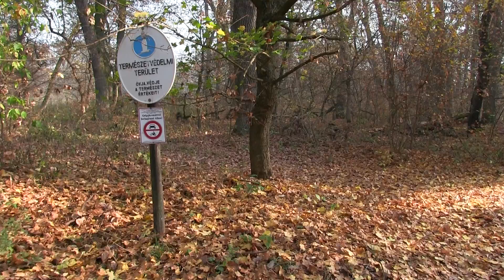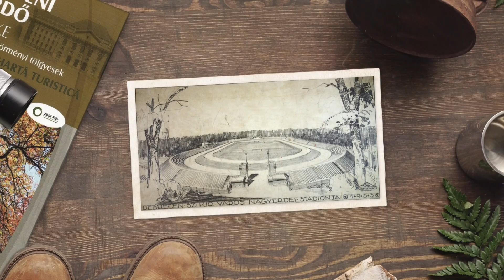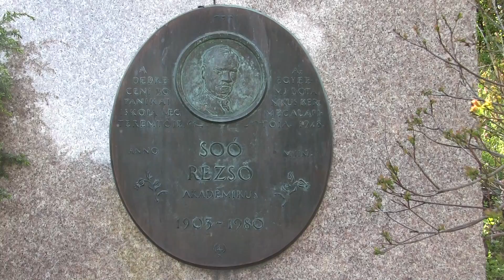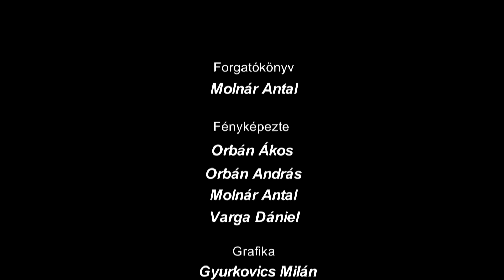A DEBRECENI PARKERDŐ